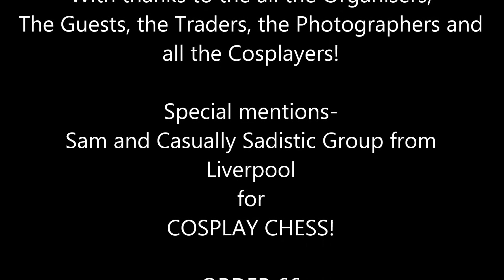5TH COSPLAY COMIC CON ANNIVERSARY VIDEO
600th video- 5th Cosversary Special!

That’s another milestone I missed back in March, how it has been five years since I began photographing/filming and occasionally cosplaying a few characters at Comic Cons/Anime meets and even Cosplay Chess once.
So I’ve gained a load of skills, met new people, made some friends and been to some fantastic places, The Great Orme at Llandudno for Sci-Fi Wales stands out, not so much for the con, but taking the cable car up to the top of the Orme and hiking back down again- spectacular!
I tried not to use the footage from previous compilation vids, such as the 300th from December 2016, but some overlap has been inevitable. I’m still a bit miffed I didn’t have enough money at Knowsley con to get a baby Yoda off Kreepy Krochet, but in true Wombling –Mercer style- making the best use of what I shot on the day.
So there we go, five years of epic photography, suppose I should start to organise the next five years- well, if wishes were horses, I’d have won the Grand National by now!

Tigletverse Photography on Facebook and Pinterest-
Facebook.com/mrtigletstravels
Facebook.com/infinitewhoniverses